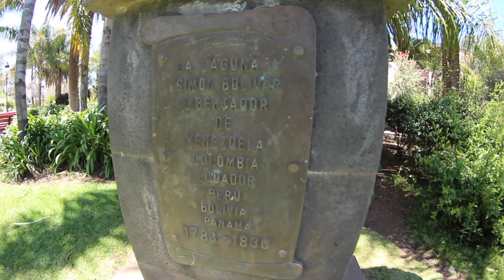Asombrosa👍🏼 San Cristobal De La Laguna 😍 By Soy Zache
Hola Soy Zachennka Benavidez, modelo venezolana y periodista audiovisual y en mi canal te estare recomendando tips de belleza, lifestyle y Try On Haul de diferentes marcas entre ellos bikinis, vestidos y mucho mas. También doy tips para andar en Camper Van.